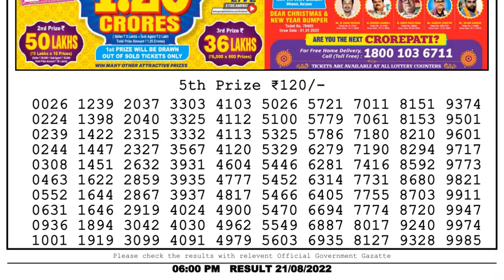🔴 Lottery Sambad Live 06:00pm 21/08/2022 Day Nagaland State Dear Lottery Result Pdf Download